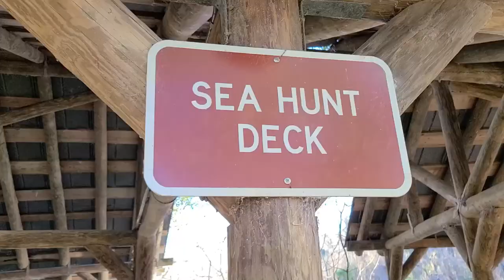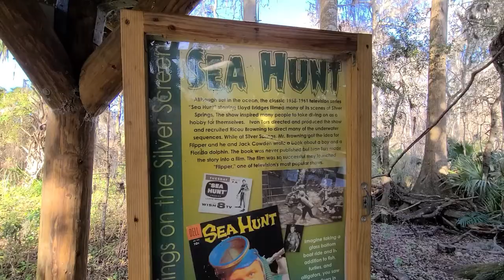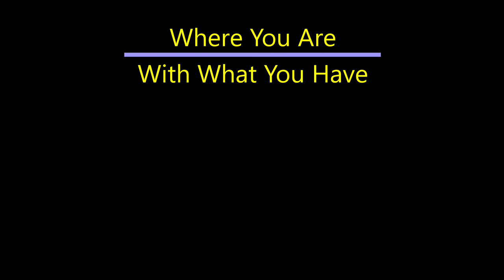Silver Springs State Park, Florida. Installed a new brake controller..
Installing a Draw Tite IQ Stop controller and my day trip to the Zen Garden Experience of Silver Springs State Park.  The Park and Springs were used as the setting for tv series Sea Hunt and Tarzan.  A population of wild monkeys is still living on the island in the middle of the spring that were brought in as part of the show.  The Brake controller was a game changer!  It works as advertised and makes stopping in traffic and general travel a lot better.